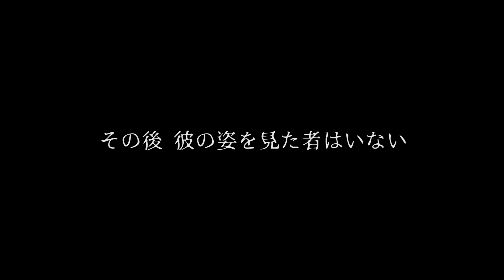トイレの◯◯さん【学校の怪談・七不思議】た͜͜͏̘̣͔͙͎͎̘̜̫̗͍͚͓͜͜͏̘̣͔͙͎͎す͜͜͏̘̣͔͙͎͎ơ̟̤̖̗͖͇̍͋̀͆̓́͞͡け̜ͪ̅̍̅͂͊て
トイレの個室に入ると隣から声が聞こえた
「紙をくれ、紙をくれ」と…

短編ホラー作品
学校の都市伝説を実写化してみました！

《メンバー》
　●はるくん